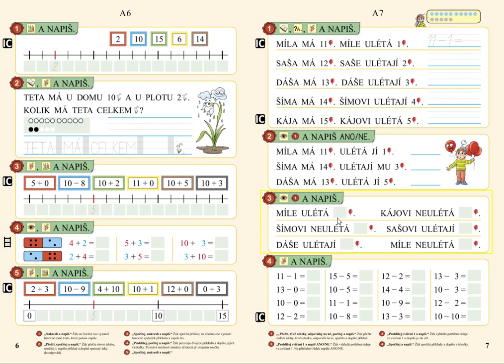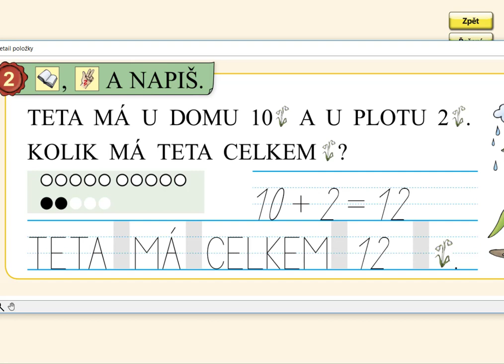Slovní úloha v oboru 0 až 15, MATÝSKOVA MATEMATIKA 3. DÍL - POČÍTÁME DO DVACETI, str. 6, cv.2